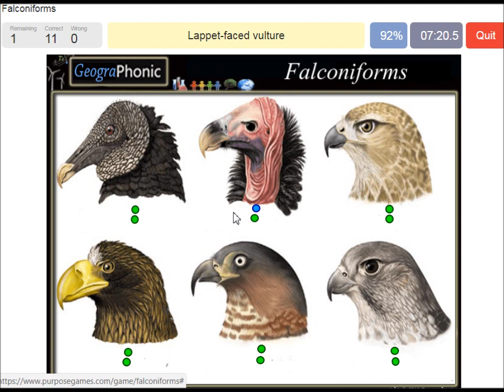Eagles and vultures, recognize these birds of prey, falconiforms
Gyrfalcon, Buteo buteo ,common buzzard, buzzard, falconiform, falconiform birds,
falco, falco rusticolus, hook-billed kite, Chondrohierax unicatus, Steller's sea eagle,Haliaeetus pelagicus, eagle, vulture, vultures, Haliaeetus, pelagicus,black vulture, Coragyps atratus, lappet-faced vulture,torgos, torgos tracheliotus
Arabic: النسور والنسور، والتعرف على هذه الطيور الجارحة
Bulgarian: орли и лешояди, разпознават тези грабливи птици
Bengali: ঈগল এবং গবাদি শিকার, শিকার এই পাখি চিনতে
Cebuano: mga agila ug buwitre, giila kining mga langgam nga biktima
Czech: orli a supy, rozpoznávají dravce
Danish: ørne og gribbe, genkende disse rovfugle
German: Adler und Geier, erkennen diese Raubvögel
Greek: αετοί και γύπες αναγνωρίζουν αυτά τα αρπακτικά πουλιά
Spanish: águilas y buitres, reconocen estas aves rapaces
Estonian: kotkasid ja vöötkoode, tunnistavad neid röövlinde
Persian: عقاب ها و خرچنگ ها، این پرندگان را از شکار شناختند
Finnish: kotkat ja korppikotkat, tunnistavat nämä saaliit
French: aigles et vautours, reconnaissent ces oiseaux de proie
Gujarati: ઇગલ્સ અને ગીધ, શિકારના આ પક્ષીઓને ઓળખો
Hausa: da gaggafa da tsuntsaye, gane waɗannan tsuntsaye na ganima
Hindi: ईगल्स और गिद्ध, शिकार के इन पक्षियों को पहचानते हैं
Croatian: orlovima i supovima, prepoznaju ove ptice grabljivice
Haitian Creole: malfini ak malfini, rekonèt zwazo sa yo nan bèt
Hungarian: a sasok és a teknősök, felismerik ezeket a ragadozó madarakat
Indonesian: elang dan burung pemakan bangkai, mengenali burung pemangsa ini
Igbo: ugo na ugo, mara nnunu ndi a
Italian: aquile e avvoltoi, riconoscono questi rapaci
Hebrew: נשרים ונשרים, מכירים את ציפורי הטרף האלה
Japanese: ワシ、ハゲワシ、これらの鳥類を認識
Georgian: არწივები და ვაშლები, აღიარებენ ამ ფრინველის მტაცებლობას
Kazakh: бүркіттер мен қышқылдар, бұл жыртқыш құстарды біледі
Kannada: ಹದ್ದುಗಳು ಮತ್ತು ರಣಹದ್ದುಗಳು, ಈ ಹಕ್ಕಿಗಳ ಬೇಟೆಗಳನ್ನು ಗುರುತಿಸುತ್ತವೆ
Korean: 독수리와 독수리,이 새들을 인식
Lao: ນົກແລະສັດນ້ໍາ, ຮູ້ສັດປີກເຫລົ່ານີ້
Lithuanian: ereliai ir grybai, atpažįsta šiuos grobis paukščius
Latvian: ērgļi un vulgurs, atpazīt šos putnus
Maori: nga ekara me nga manu, e mohio ana enei manu e pahua ana
Malayalam: കഴുകന്മാർ, കഴുകന്മാർ, ഈ പക്ഷികളെ തിരിച്ചറിയുന്നു
Malay: elang dan burung hantu, mengenali burung-burung mangsa ini
Dutch: adelaars en gieren, herkent deze roofvogels
Norwegian: eagles og gribber, gjenkjenne disse rovfuglene
Punjabi: ਈਗਜ਼ ਅਤੇ ਗਿਰਝਾਂ, ਸ਼ਿਕਾਰ ਦੇ ਇਨ੍ਹਾਂ ਪੰਛੀਆਂ ਨੂੰ ਪਛਾਣੋ
Polish: orły i sępy, rozpoznają te ptaki drapieżne
Portuguese: águias e abutres, reconhecem essas aves de rapina
Romanian: vulturi și vulturi, recunosc aceste păsări de pradă
Russian: орлы и стервятники, узнайте этих хищных птиц
Sinhala: රාජාලීන් හා ගිජු ලිංගිකයන් හඳුනා ගන්න
Slovenian: orli in jastrebi, prepoznamo te ptice plen
Albanian: shqiponja dhe kukuvajka, i njohin këta zogj grabitqarë
Serbian: орлови и мрље, препознају ове птице плена
Swedish: örnar och gribbar, känner igen dessa rovfåglar
Swahili: tai na tai, kutambua ndege hizi za mawindo
Tamil: கழுகுகள் மற்றும் கழுகுகள், இந்த பறவைகள் பறக்கின்றன
Telugu: ఈగల్స్ మరియు రాబందులు, ఈ పక్షుల పక్షులను గుర్తిస్తాయి
Tajik: бандарҳо ва бутҳо, ин паррандагон аз асоратро медонанд
Thai: นกอินทรีและแร้งรับรู้นกล่าเหยื่อเหล่านี้
Filipino: mga agila at buwitre, kilalanin ang mga ibong ito ng biktima
Turkish: kartallar ve akbabalar, bu av av kuşlarını tanıyın
Ukrainian: орли і стерв&#39;ятники, визнають цих хижих птахів
Urdu: ایگلز اور واتچروں کو شکار کے ان پرندوں کو تسلیم
Uzbek: burgut va vultures, bu yirtqich qushlarni taniydi
Vietnamese: đại bàng và sói mòn, nhận ra những con chim săn mồi này
Chinese: 鹰和秃鹰，承认这些猛禽
Chinese (Simplified): 鹰和秃鹰，承认这些猛禽
Chinese (Traditional): 鷹和禿鷹，承認這些猛禽